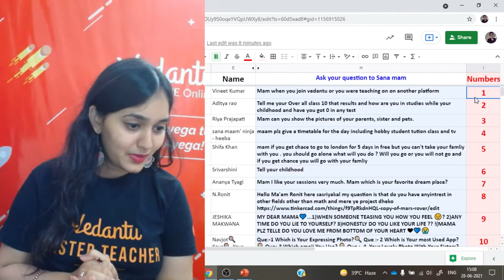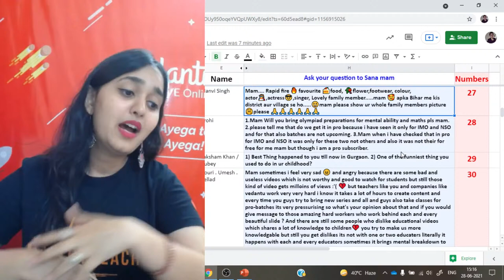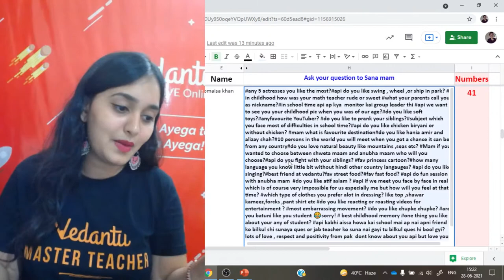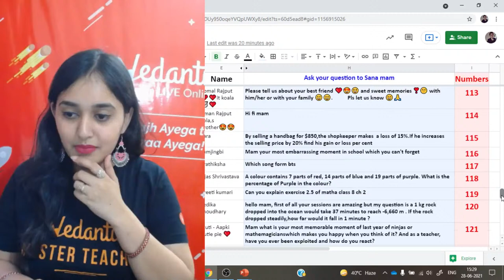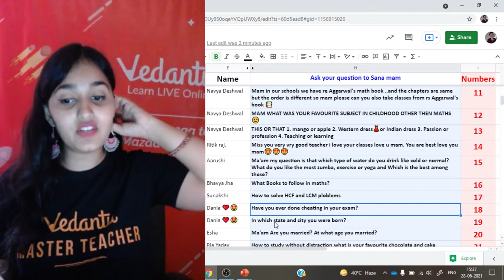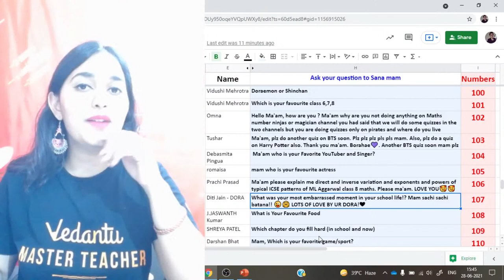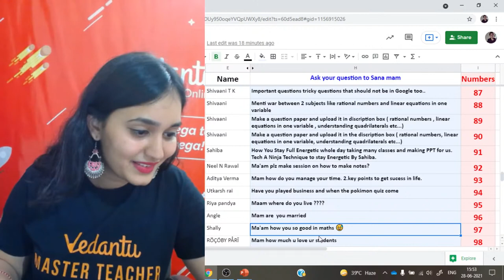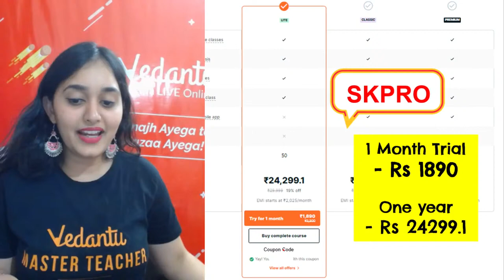One Year Completion Celebration 🎉➡️ (Ask Me Anything) | Sana Ma’am | Math Pirates 🏴‍☠️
Hey Pirates, 🏴‍☠️ In This Amazing session you can ask anything Sana Ma’am. Whatever questions in your mind for your teacher Sana Ma'am note down and ask before it's too late!! Hurry up now!! ➡️ Watch this amazing session, “One-year Completion Celebration ➡️ Ask me Anything” and find your answer. We are sure you will definitely like this session, Don't Miss it!!

👇 Do you really act like this during an online class?

📢 Hello Dear students, it's been a year already since Sana ma'am taking Classes on Youtube for you all. This past year has been a roller coaster ride with amazing learning and a lot of experiments. Kindly fill this form to ask any question that you want to ask Sana Ma'am.

📢 Benefits of buying a PRO Subscription: 👇
✿ Get full access to Structured long term course, Chapter wise micro-courses,s and Revision course before the exam

📢 🔥 Find Lakshya 1.0 for Grades 6, 7, 8 Maths - Playlist | Math Pirates Grades 6, 7 & 8:

📢 🔥 Masti ki Paathshaala With Sana Ma'am - Playlist | Art and Skill Development | Math Pirates Grades 6, 7, 8

✅ 🔥 We hope your visit to Math Pirates Grades 6, 7 & 8 “One-year Completion Celebration ➡️ Ask me Anything | Sana Ma’am | Math Pirates 🏴‍☠️” brings you a greater love ❤️ of Studies. WithMe​ LearningWontStop​

❤️Thanks for your support in the “One-year Completion Celebration ➡️ Ask me Anything | Sana Ma’am | Math Pirates 🏴‍☠️” Vedans!! See you in the next surprising session.